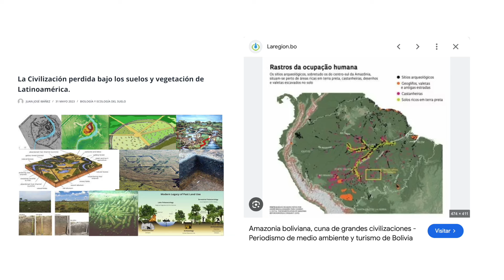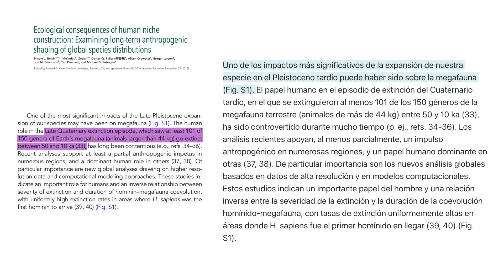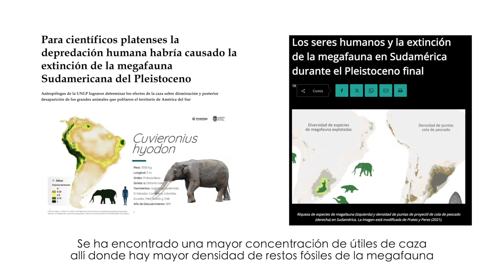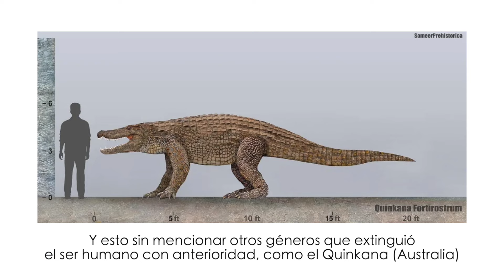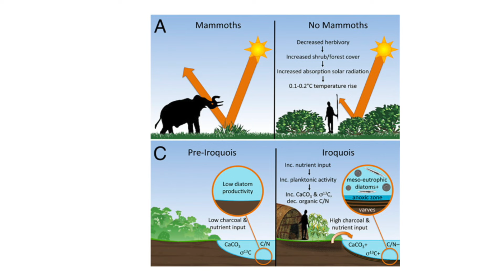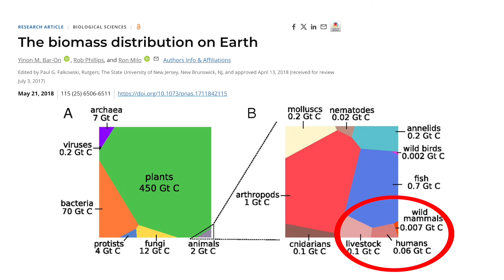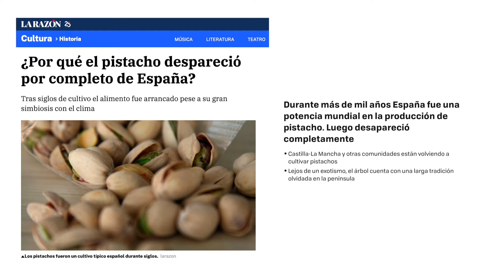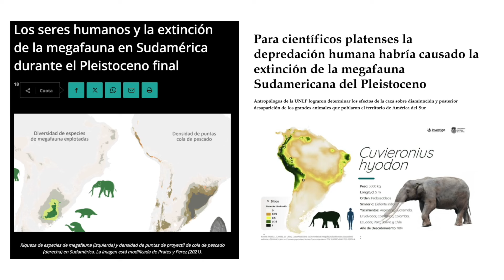Cómo el ser humano TRANSFORMÓ EL PLANETA sin saberlo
El ser humano cambió la biosfera cuando acabó con sus especies clave, que creaban los nichos ecológicos que sostenían los biomas a escala global.

Con ello, cambió la atmósfera y la hidrosfera, y así, sin quererlo y sin saberlo...alteró profundamente el Sistema Tierra. Lo cambiamos todo.

En este vlog voy a comentar con vosotros algunas de estas transformaciones.

Sergio

Para comprender mejor la transformación que está sucediendo en la restauración ecológica lee mi artículo sobre los fundamentos filosóficos de rewilding.

Arias, Sergio (2024) "The abandonment of the ideal of wilderness: Rewilding as the consequence of the Anthropocene metaphysics on restoration ecology". The Anthropocene Review.

Fuente principal:
Boivin, N. L. et al. (2016) “Ecological consequences of human niche construction: Examining long-term anthropogenic shaping of global species distributions”. Proceedings of the National Academy of Sciences (PNAS), U.S.A. 113, 6388–6396.

Fuentes complementarias:

Erickson, C.L. (2008) “Amazonia: The Historical Ecology of a Domesticated Landscape.” In: Silverman, H., Isbell, W.H. (eds) The Handbook of South American Archaeology. Springer, New York, NY. pp. 158 & 176.

Prümers, H., Betancourt, C.J., Iriarte, J. et al. (2022) “Lidar reveals pre-Hispanic low-density urbanism in the Bolivian Amazon” in Nature 606, 325–328.

"New analysis finds no evidence that climate wiped out Australia’s megafauna" - The Conversation

"Humans Played Key Role in Megafauna Extinctions, New Research Confirms" - Sci-News